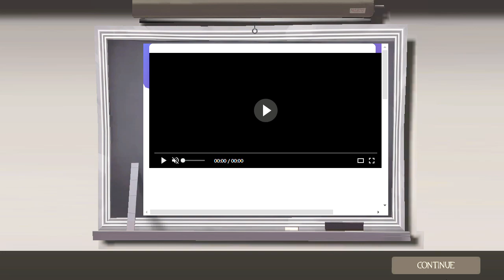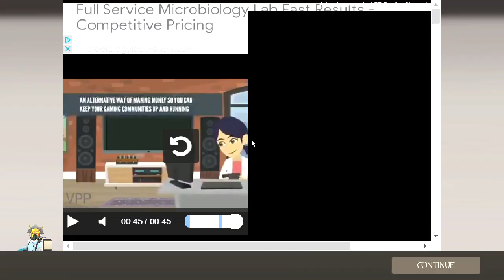Skill + Connection Issues | (Almost) One Hour of RTD Dustbowl #27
Playing with injection going in me